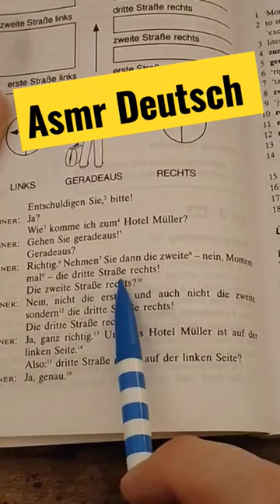Clip von meinem ASMR Video auf Deutsch